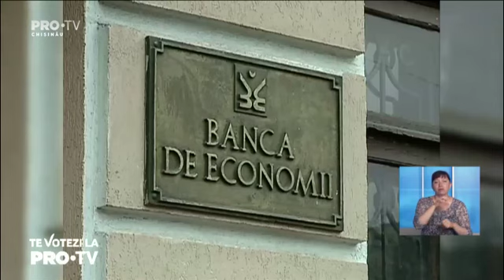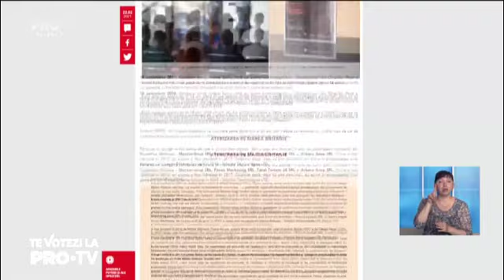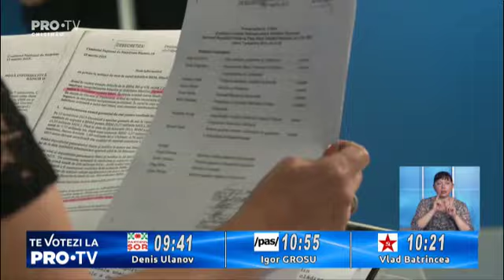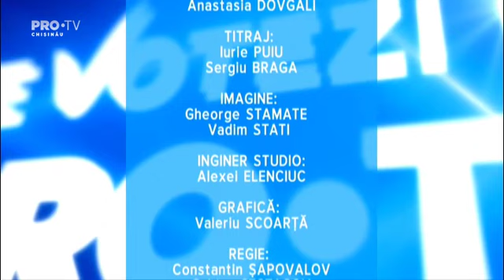Dezbateri electorale Pro TV (22.06.2021, 21:00) | Alegeri parlamentare 2021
Dezbaterile electorale pentru alegerile parlamentare anticipate din 11 iulie 2021, organizate şi difuzate de postul Pro TV pe 22 iunie 2021, la 21:00.
Participanţi: Denis Ulanov (Partidul "Şor"), Vlad Batrîncea (Blocul electoral al Comuniştilor şi Socialiştilor), Igor Grosu (Partidul Acţiune şi Solidaritate).
Toate drepturile de autor aparţin Pro TV.